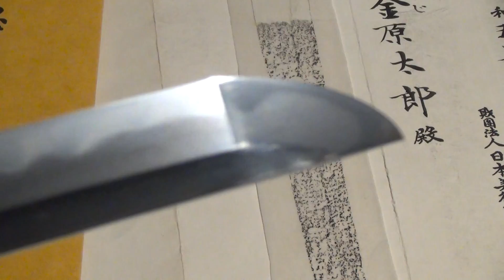SHIZUHIRO 藤原鎮弘 Japanese Samurai Katana Sword